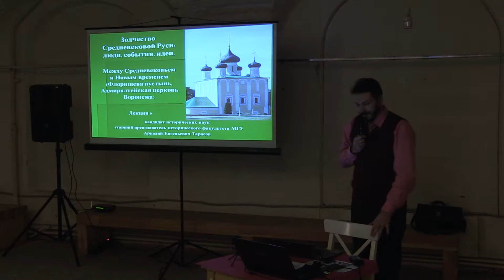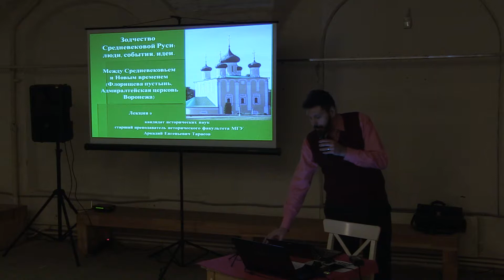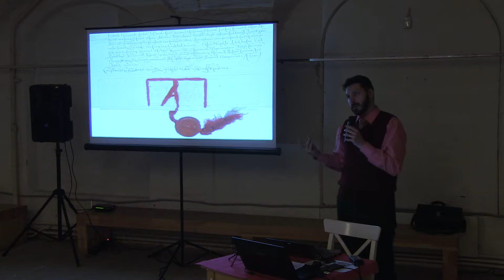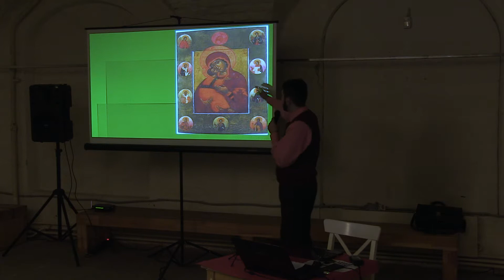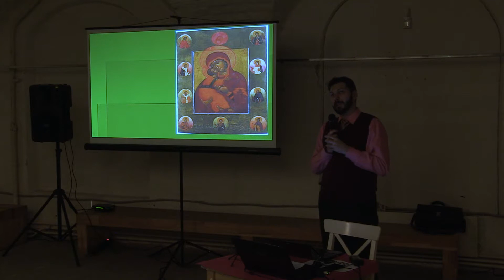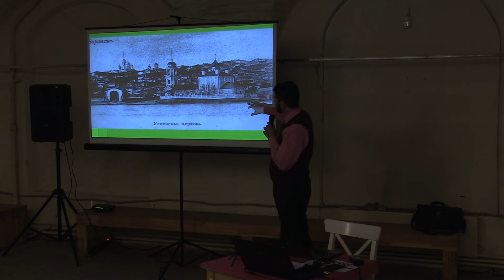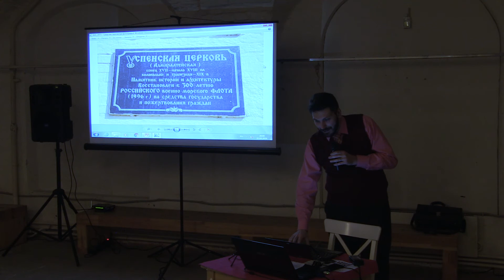Лекция Аркадия Тарасова «Между Средневековьем и Новым временем»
Лектор - Аркадий Евгеньевич Тарасов, кандидат исторических наук, старший преподаватель кафедры истории России до начала XIX века Исторического факультета МГУ имени М.В. Ломоносова, специалист по истории средневековой Руси XV–XVI веков, истории Русской Православной Церкви, автор ряда научных и научно-популярных публикаций, а также учебных курсов по истории и культуре России.

На лекции речь пойдёт о государственном строительстве и роли царя и высших представителей общества в создании памятников архитектуры. На примере ключевых сооружений - Адмиралтейской церкви в Воронеже, Флорищевой пустыни под Нижним Новгородом – вы узнаете о социокультурном развитии России на рубеже XVII – XVIII веков, новых планировочных решениях при использовании старых форм, центрах просвещения - библиотеках при монастырях и храмах, социальной функции культовых построек. Что играло главную роль? Внешняя нарядность или внутренняя функциональность? Обо всём этом вы узнаете на заключительной лекции цикла.